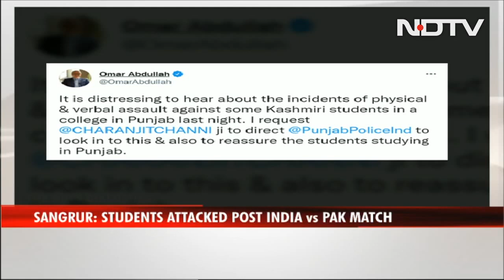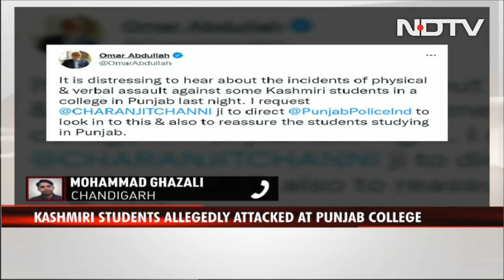Kashmiri Students Allegedly Attacked At Punjab College After India vs Pak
Several Kashmiri students at an engineering college in Punjab's Sangrur alleged that they were assaulted late last night moments after India lost its opening T20 World Cup match against Pakistan.